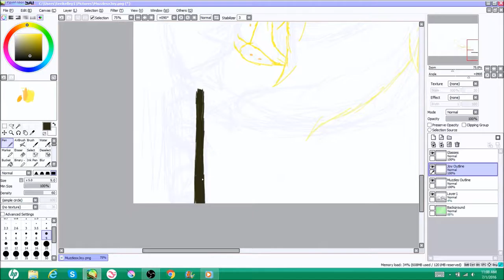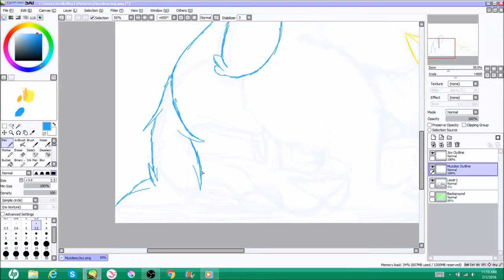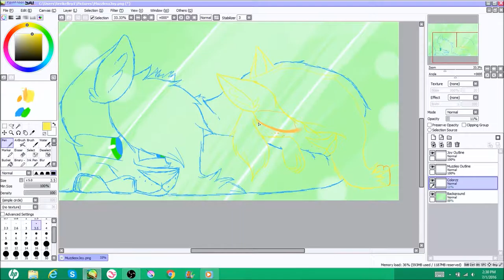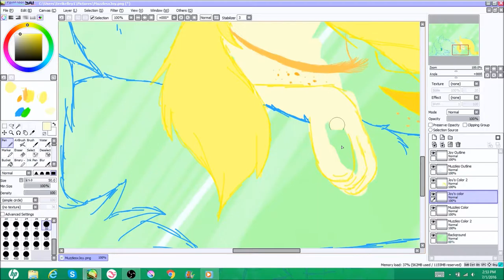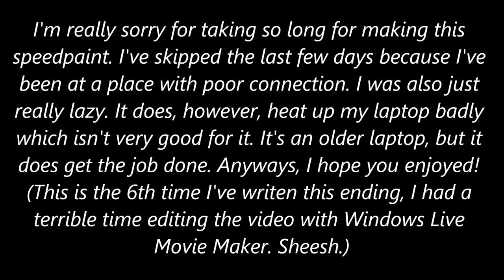Muzzles X Joy Speedpaint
There we go. Sorry about being late on the speedpaint, you guys.